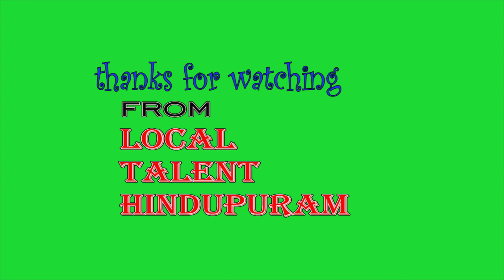World cup 2019|world cup 2019 winner|England vs New Zealand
Analysis of 2019 cricket world cup winner,The match between England vs New Zealand will starts on 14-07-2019.Match prediction by D E Rameshkumar, program conducted by Local Talent Hindupuram You Tube Channel